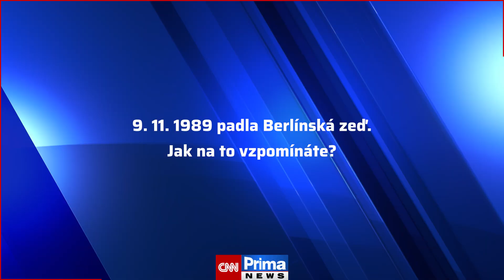CNN Prima News - Rozhovor s Václavem Janatou